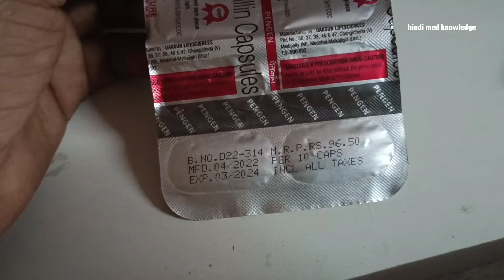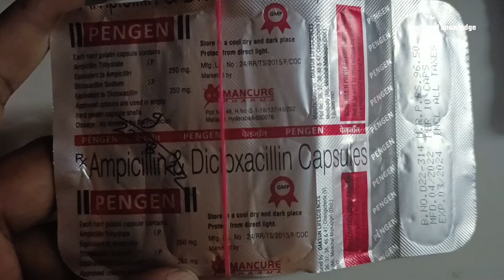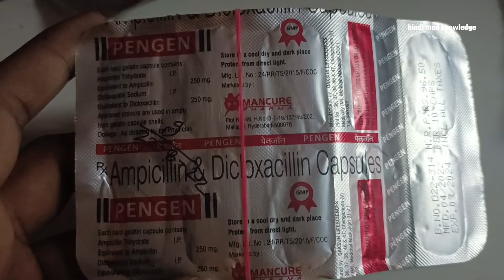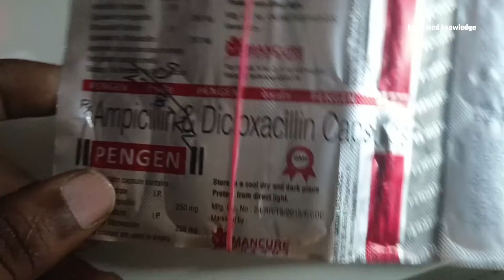pengen capsule uses in hindi | ampicillin 250 dioxacillin 250 mg antibiotic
pengen capsule uses in hindi | ampicillin 250 and dioxacillin 250 mg antibiotic

Thank You For Watchingpengen,pengen capsule,pengen capsule price,pengen capsule side effects,pengen capsule benefits,pengen capsule mrp,pengen capsule doses